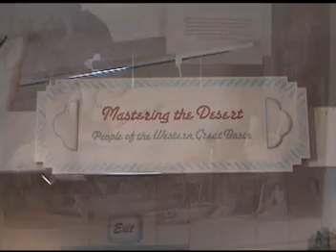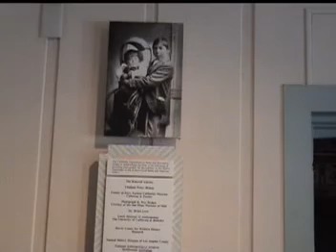Great Basin Room, Antelope Valley Indian Room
Silent tour of objects and installations in the Great Basin Room, Antelope Valley Indian Museum. Footage from prior to exhibit de-installation in 2007.